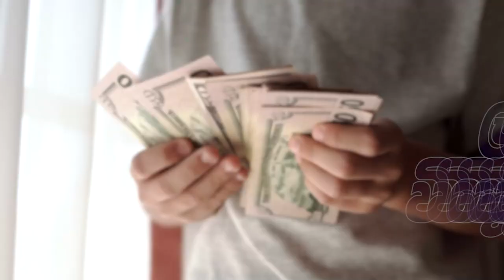පහුගිය අවුරුදු 16 පුරාවට Studentලා 5000කට වඩා අපේ ආයතනයෙන් ඕස්ට්‍රේලියාවට ආවා | Hari tv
Please find the following details.

Melbourne Office : Suite 81 Level 24, 570 Bourke Street, Melbourne VIC 3000, Australia

Colombo Office : No.09, Cambridge Terrace, Colombo 07

Kandy Office : No.911/2, Peradeniya Road, KANDY

Panadura Office : N0 3c, Gunathilake Road, Panadura